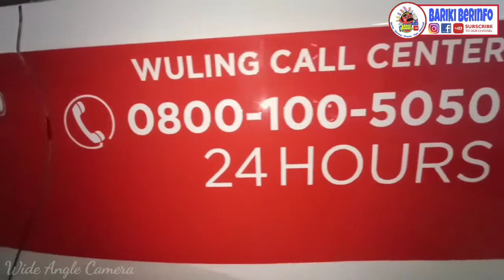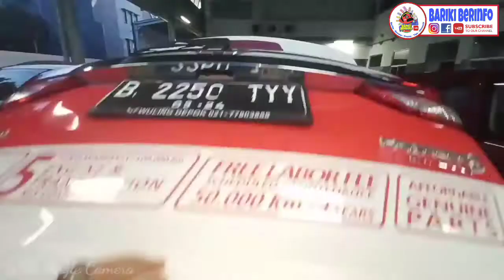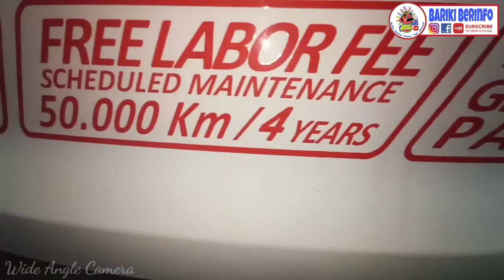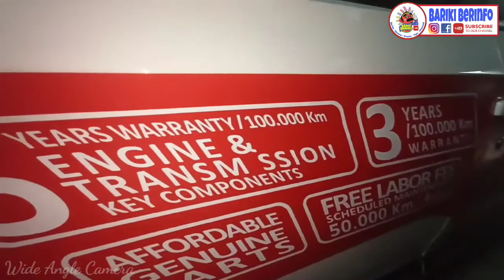Mobile Service Car Wuling Motors | Exterior and Interior Walkaround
Wuling Confero S 1.5 C LUX+ [ Mobile Service Car - Exterior And Interior Walkaround | SGMW (SAIC GM WULING)

Instrument Song :
Dendang Jakarta, Gambang Kromong, Stambul Nona Manis